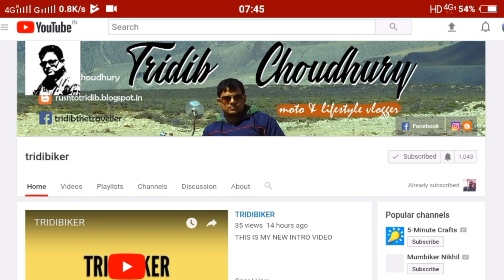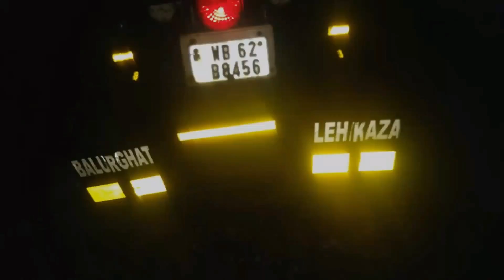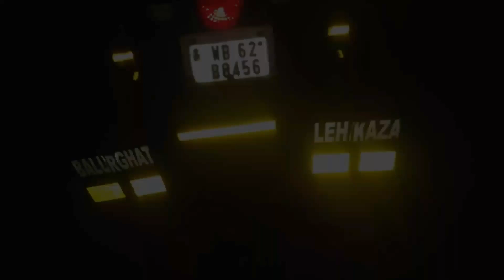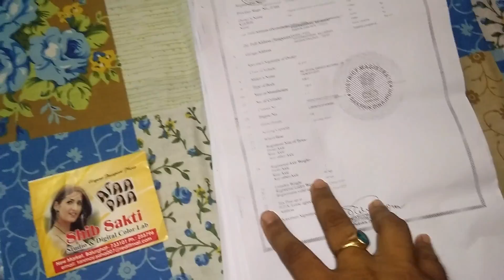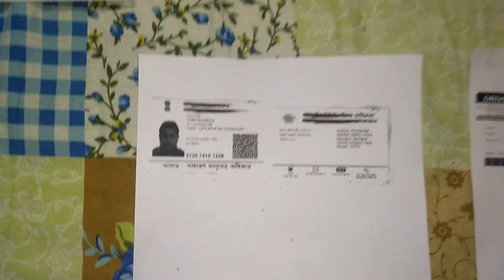What I Am Carrying For Ladakh Bike Trip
In this video I am sharing each items I am carrying to Ladakh Motorcycle trip from Balurghat

For getting online Ladakh Inner line permit please click on this link